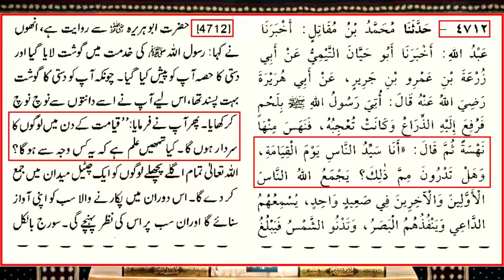jamal-ud-din qadri ko mil geya jawab 💯 Engineer Muhammad Ali Mirza great Islamic scalar ❤️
A critical video clips reply to mufti Jamal ud din by Engineer Muhammad Ali Mirza